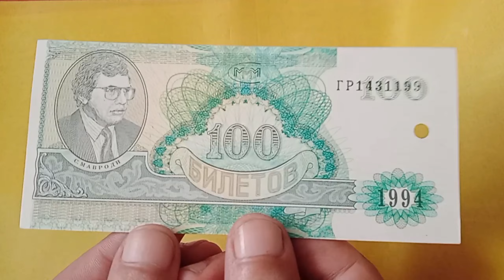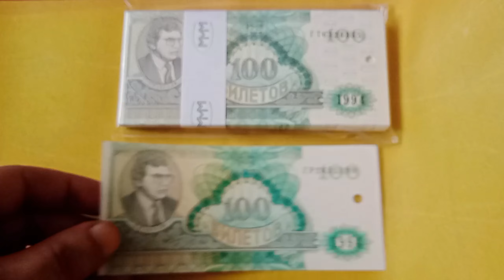Пачка Банкнот 100 билетов МММ (2-й выпуск , 1994 год) Гашеная / Banknotes MMM .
Пачка Банкнот 100 билетов МММ (2-й выпуск , 1994 год) Гашеная .
Билеты МММ — денежные суррогаты акционерного общества МММ. 1 билет составлял 1/100 часть акции МММ.

Введены в обращение как «акции для бедных» в апреле 1994 года для крупных вкладчиков (1000 билетов), в мае — для мелких (100 билетов). С 4 августа 1994 делились на «старые» (чистые ранних серий) и «новые» (новых серий; либо старых — с печатями либо пробитыми в них отверстиями, то есть гашёные — возможны и другие способы гашения). Выведены фирмой из свободного обращения осенью 1995 года при их крайне низком биржевом курсе . В 1996—1997 годах билеты определённых серий использовались только как агитационные и приложения к соглашению о добровольном пожертвовании МММ СВДП-96. Котировались на российских биржах в Москве (ЦРУБ до 1996, РТСБ до конца 1995) и Санкт-Петербурге с мая 1994 (момента выпуска) по середину 1996 года, с постоянно меняющимся, зависящим от котировок МММ, курсом и сложным делением на старые/новые билеты и по сериям, от чего зависела их цена.